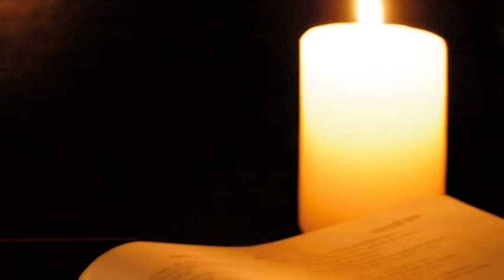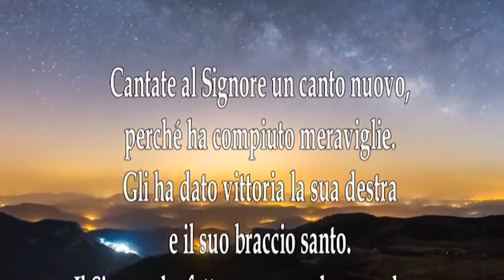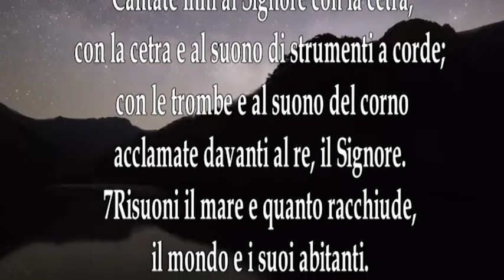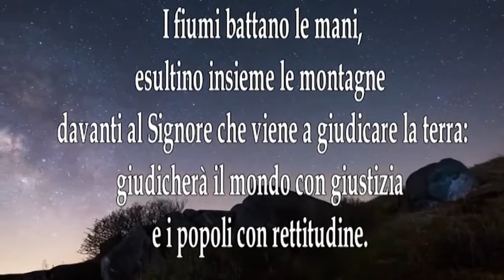Lectio divina - 8 dicembre 2021